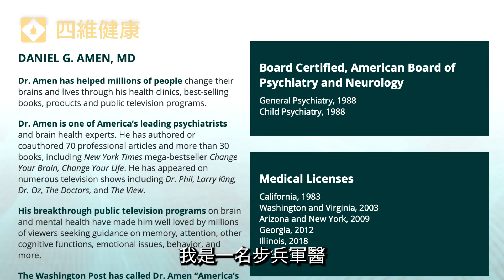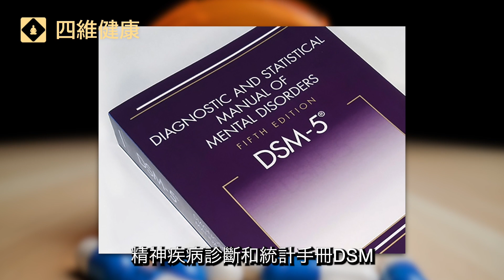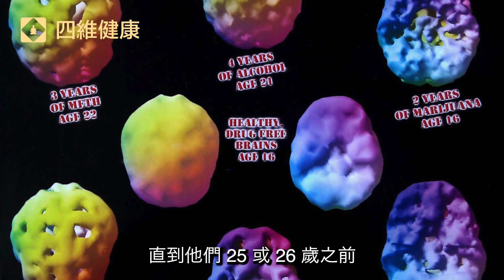【對話Dr. Daniel Amen】大麻會讓大腦快速老化？成癮該怎麼戒斷和治療？小心吃錯了抗抑鬱藥！青少年尤要警惕！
大麻在北美很多地區被視為合法的藥物，它廣泛應用於娛樂和醫療。然而一項又一項的研究表明，大麻是個易使人成癮又損害大腦的物質。您知道大麻是如何影響人們（特別是青少年）大腦健康的嗎？在精神疾病治療時，應該選擇哪種大腦成像掃描技術？如何幫助成癮患者戒掉大麻，並緩解戒癮後的精神症狀？如何選擇合適的抗抑鬱藥？新冠病毒對腦功能有什麼影響？四維健康邀請了美國知名精神科醫生和腦成像專家、艾美獎得主——丹尼爾·亞蒙（Daniel G. Amen）博士，他會為我們解開關於大麻和精神疾病治療的迷思。
     丹尼爾·亞蒙（Daniel G. Amen）博士是臨床科學家、精神病學家、大腦專家、暢銷作家、艾美獎得主，也是世界知名的“亞蒙門診”（Amen Clinics）的領導者。他是美國精神醫學學會（American Psychiatric Association）傑出學者，榮獲多項寫作和研究獎項，出版十九本書、專業及科普文章及錄音帶和錄影帶。 Dr. Amen 發表35篇專業文章，23本圖書，其中包括紐約時報暢銷書《Change Your Brain, Change Your Life》與《Magnificent Mind At Any Age》。 2010年2月, Harmony Books出版了他的新書《Change Your Brain, Change Your Body》. Dr. Amen,與聯合派拉蒙電視網Leeza Gibbons合作出品了一檔節目《飲酒的真相》對青少年進行酒精教育,該節目獲得了艾美獎最佳教育類電視節目。

0:00 關於Daniel Amen醫師
3:27 Amen醫師談論大腦健康
5:40 大麻如何影響大腦健康
7:35 什麼是SPECT掃描
11:01 SPECT掃描如何幫助醫師正確選擇治療藥物
14:14 如何區別和選擇各種大腦成像掃描技術
16:33 保險是否報銷SPECT的治療
17:55 大麻如何傷害大腦
23:30 大麻合法化與藥用大麻的風險
25:07 精神健康問題給醫師、患者與社會帶來的影響
29:43 大麻被更廣泛使用後帶給社會與健康的影響
33:13 幫助患者輕鬆戒掉大麻
34:19 幫助患者緩解戒癮後的精神健康症狀
36:00 新冠大流行對腦功能的影響
38:15 長新冠對精神健康的影響
40:29 Amen醫師的新書《你，更快樂》